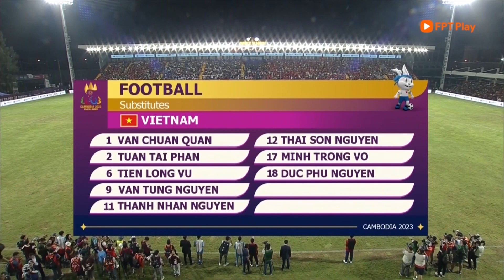สื่อเหงียนมอง ไทยจะสิ้นสุดการรอคอย หลังรอมา6ปี นัดชิงชนะเลิศซีเกม กับอินโดนีเซีย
สื่อเหงียนมอง ไทยแชมป์แน่ หลังรอมา6ปี นัดชิงชนะเลิศซีเกม กับอินโดนีเซีย